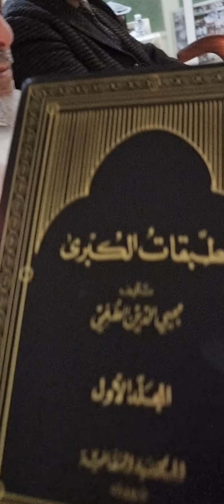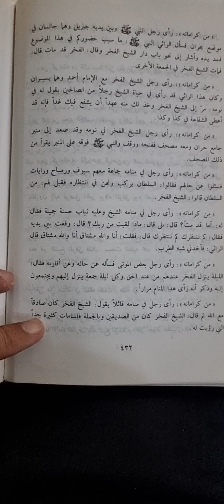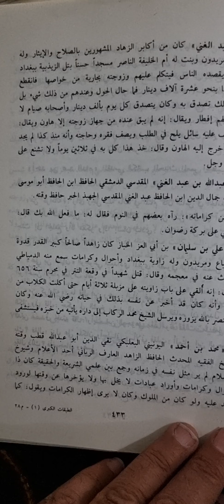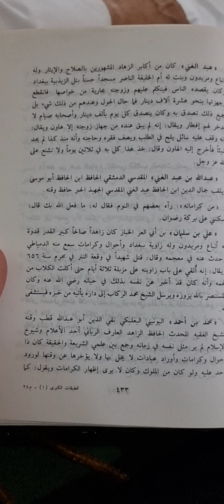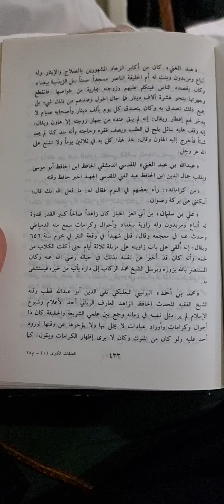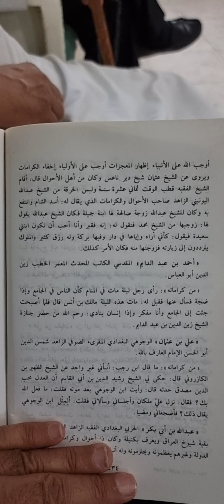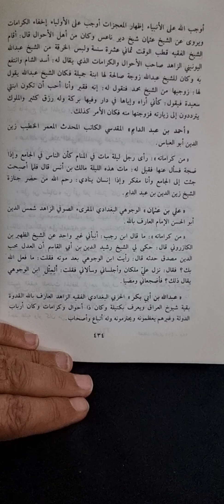بسيرة الصالحين من الصوفية نكمل المسيرة : من كتاب الطبقات الكبرى : تأليف : الطعمي + تعليق : الحجازي .